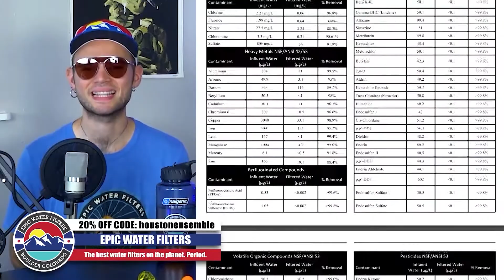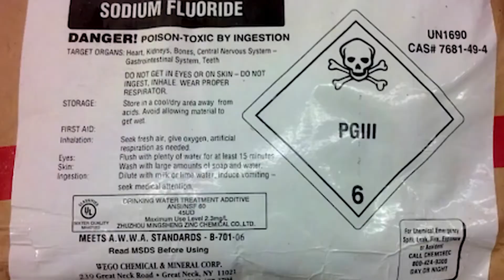Houston Ensemble with Roger Ramirez R&R Studio Founder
1. Purpose is nonprofit/educational.
2. The nature of the material used is highly creative.
3. The amount of the portion used in relation to copyright work is used in direct relation to the creative effect of the work.
4. The effect of the creative work is clearly educative, satirical, or parody-based in nature.